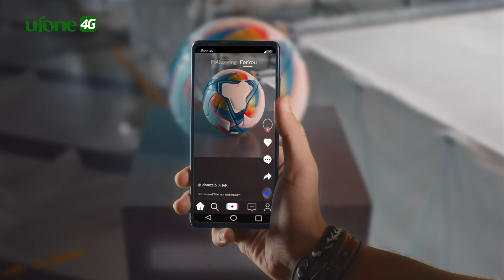Ufone 4G | Best of Pakistan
Experience the BEST OF PAKISTAN with Ufone 4G jiskay liye Sab Kuch Tum Hi Tou Ho!